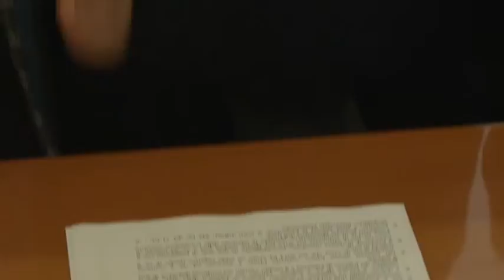Pescara, il predissesto preoccupa il centrodestra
A rischio rincaro tanti servizi offerti dal Comune di Pescara. Il debito conseguente l'ufficializzazione del predissesto economico preoccupa il centrodestra che chiede di bloccare le tariffe per ambiti indispensabili come gli asili e le mense scolastiche